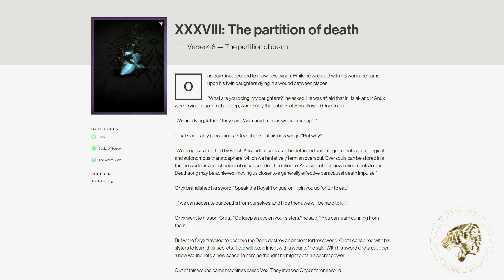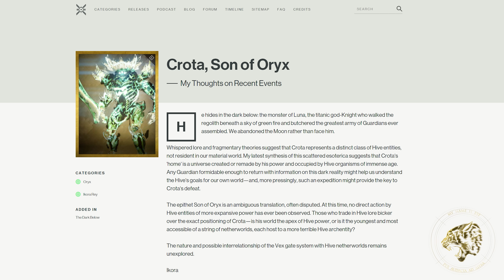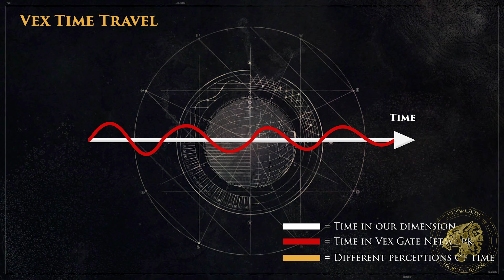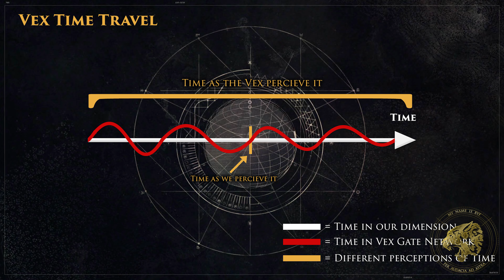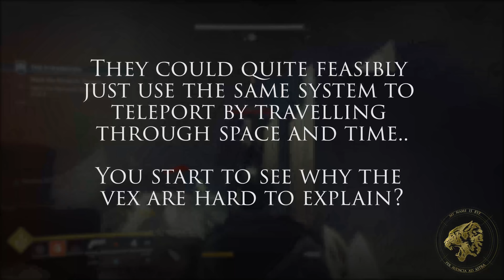Destiny 2 Lore - Vex Time Travel Explained! (As much as theory can explain...)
Destiny's Vex are commonly referred to as an enemy race of Time travelling robots. In this video I took a look at the lore behind the Vex collective, their ability to time travel and an adventure on Nessus in Destiny 2 that changes everything and shows us how they time travel.